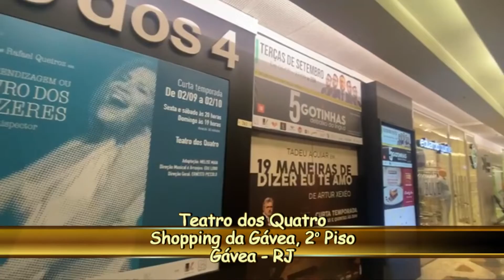Programa Experiências Entrevista Melise Maia e Rafael Queiroz